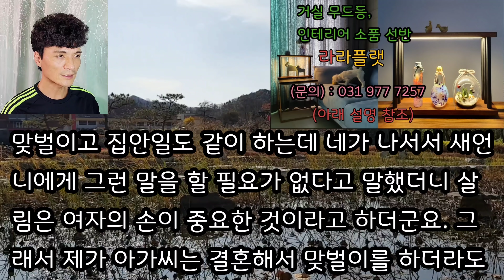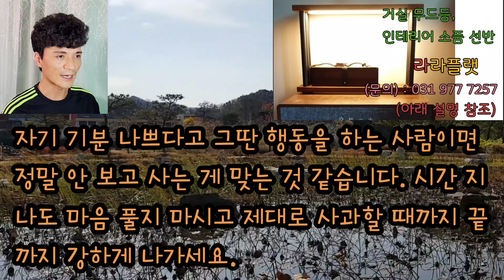[사이다사연] 아이가 준 사탕이 찝찝하다며 바로 버린 시누를 온 가족 모두 함께 대성통곡하게 해주었습니다. 사이다사연 사이다썰 미즈넷사연 응징사연 반전사연 라디오사연 참교육사연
★ 분위기 UP, 공간 정리
    감성공간 원목 장식장 LED 조명 셋트

   - 소중한 우리집, 고급소러운 장식장과 밝은 분위기로 변신!
   - 은은한 불빛 사랑스런 분위기
   - 단단하고 고급스런 원목 소재
   - 손쉬운 리모콘 작동 밝기 조절 연출

     편안한 밤 나의 소중한 애장품에 조명을 비추어
     더욱 무드있는 공간의 분위기를 바꿔보세요.